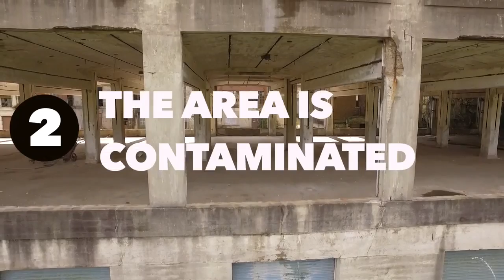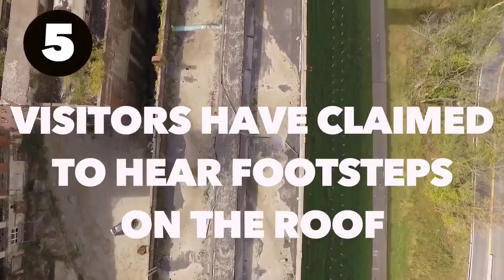Peters Cartridge factory: 9 creepy facts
A once-thriving ammo factory abandoned in Kings Mills, Ohio is now a hot spot for ghost hunters and police. Here are 9 creepy facts about the former site of Peters Cartridge Company.